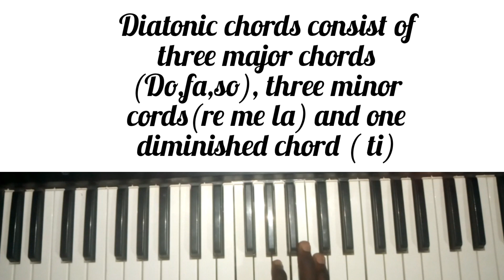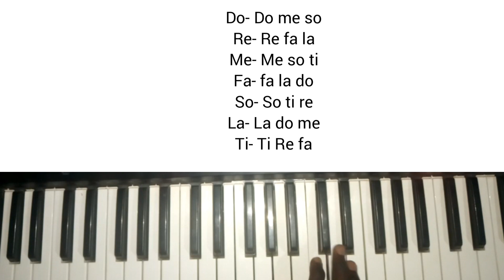Diatonic Chords In All The 12 Keys